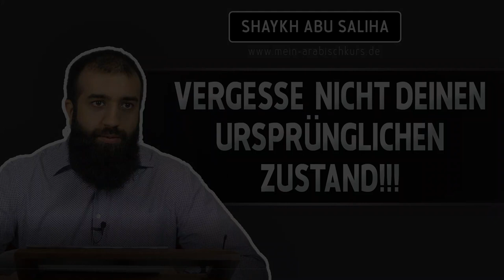Shaykh Abu Saliha | Vergesse nicht deinen ursprünglichen Zustand...!!! (Unbedingt anhören)